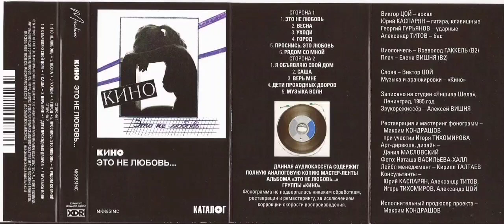КИНО - Это Не Любовь | Maschina Records (2022) Оцифровка Кассеты MC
Продюссер - Алексей Вишня 🍒
Муз.и слова - Виктор Цой.
Оцифровка Александра Пономарева.

Лимитированное издание на компакт-кассете с полной аналоговой копией мастер-ленты альбома. Фонограмма не подвергалась никаким обработкам и реставрации.

1. Это не любовь

2. Весна

3. Уходи

4. Город

5. Проснись, это любовь

6. Рядом со мной

7. Я объявляю свой дом

8. Саша

9. Верь мне

10. Дети проходных дворов

11. Музыка волн